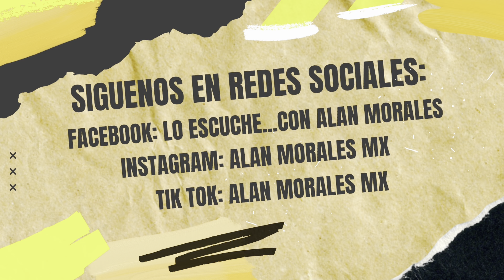📌 Jorge Salinas desmiente enfrentamiento entre Pablo Montero y Cristian de la Fuente